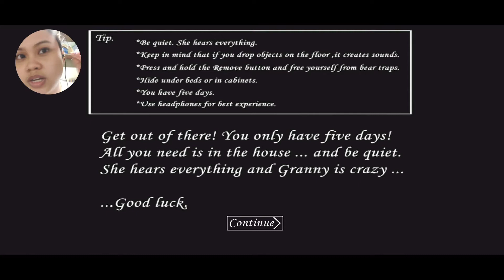GRANNY GAMEPLAY | TRY LANG!!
SFX: Kinemaster
Vid editing app: Kinemaster